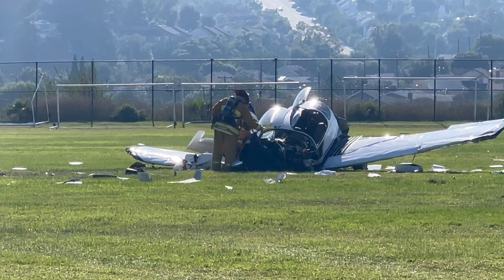Small Plane Crash 9/25/23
SMALL PLANE CRASH 09/25/2023 INC#0817
Small Plane Crash; INC#0817;At 12:53 401 W Westmont Dr in San Pedro. A small plane crashed into a soccer field with two persons on board. The pilot was still in the plane upon LAFD arrival and extricated. Both patients were transported in critical condition. There was no fire and no other patients reported. ;